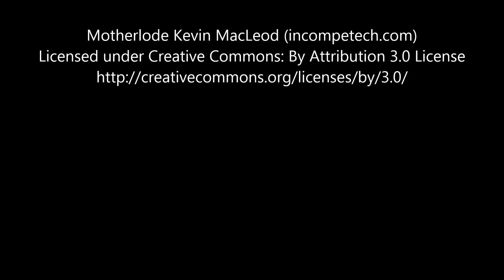1999 2006 Mercedes CL Class Air Flow Meter 1130940048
Years: 1999 , 2000 , 2001 , 2002 , 2003 , 2004 , 2005 , 2006 ,
Vehicle Make Model: Mercedes CL Class, Mercedes E Class, Mercedes ML Series, Mercedes S Class, Mercedes CLK,
Part Name: Air Flow Meter